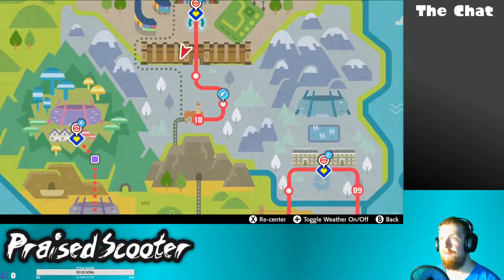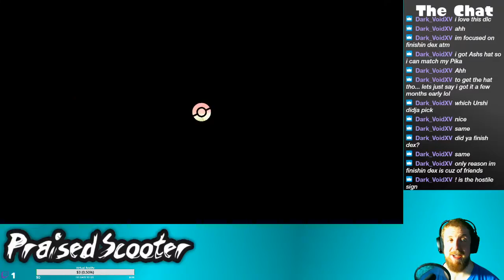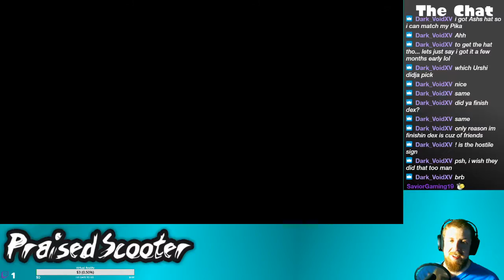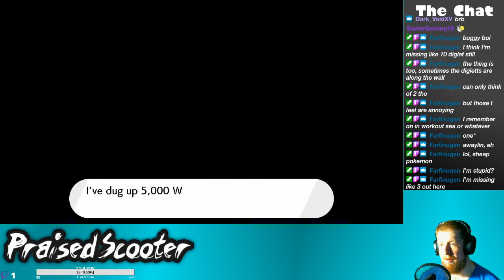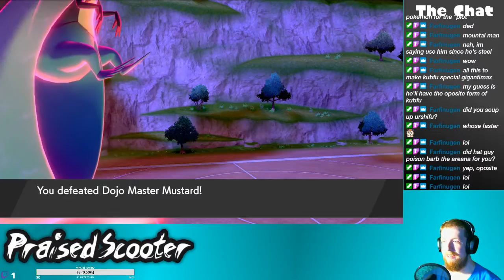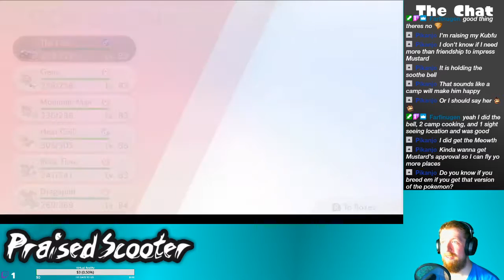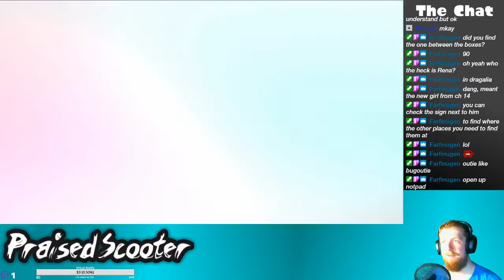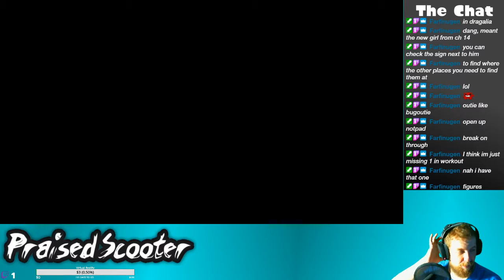Diglett Dig - 6/22/2020